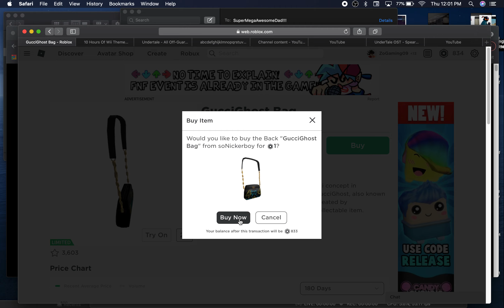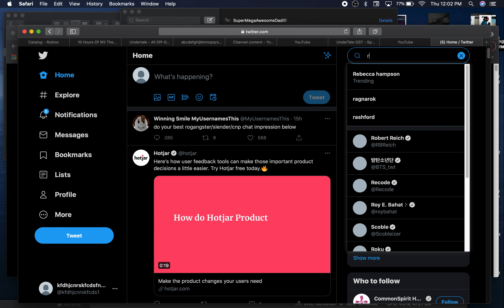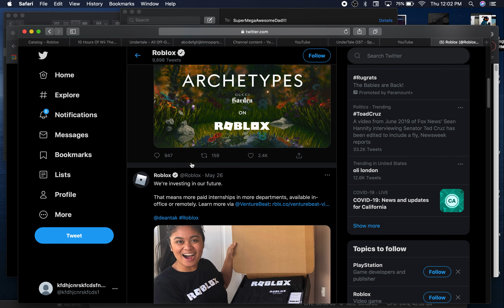I think Roblox got hacked...